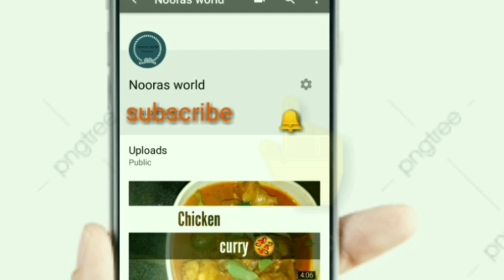Teady bear cake by nooras world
Super and tasty try it